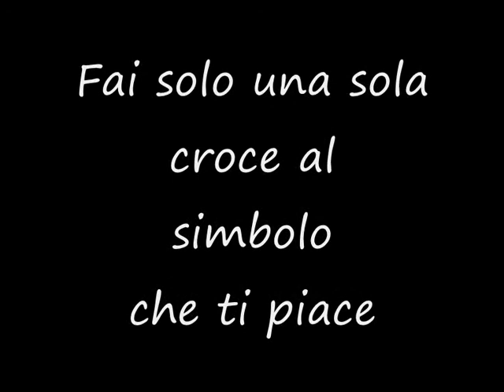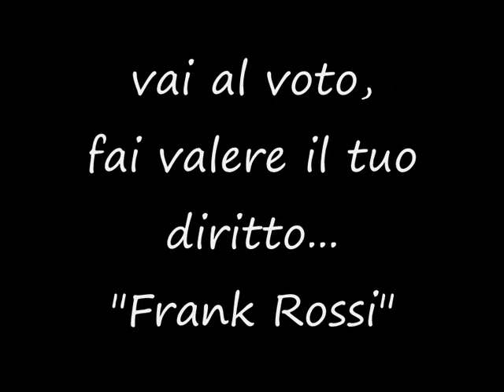come votare il 4 marzo 2018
fai una sola crocetta x non sbagliare. frank rossi